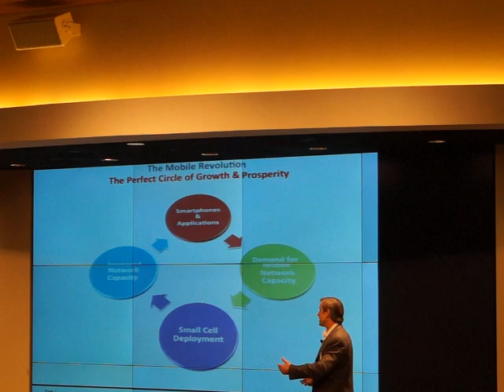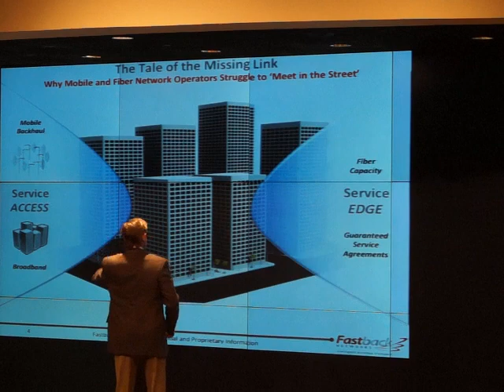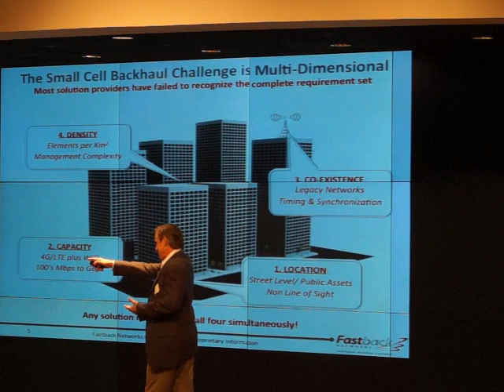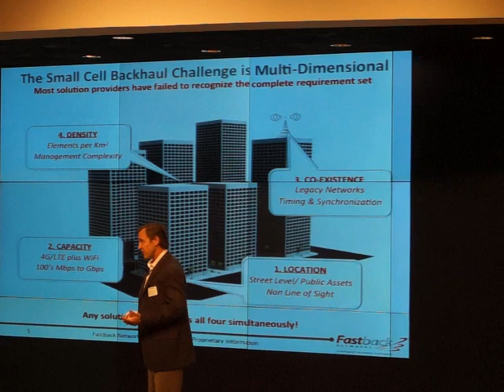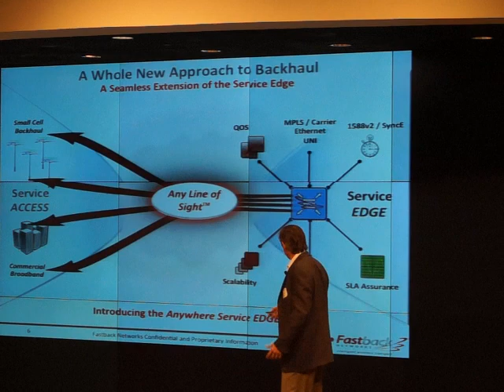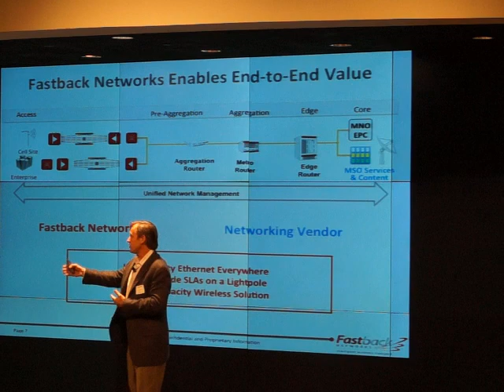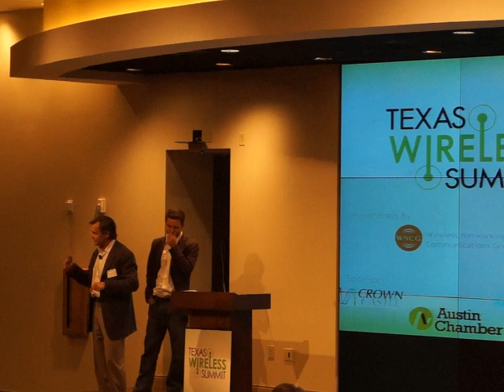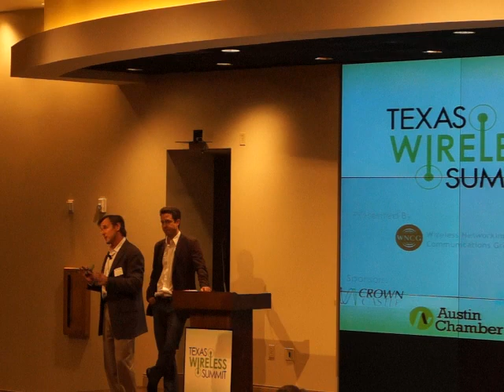2012 TWS: Network evolution ("Urban Chasm") insights from Kevin Duffy CEO Fastback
Watch video from 2012 Texas Wireless Summit featuring Kevin Duffy, CEO of Fastback Networks, offering his insights how mobile networks will evolve as more and more consumers and enterprise customers consume data over smart devices.

"Urban Chasm" is a key term Kevin used to describe the network gaps carriers will experience when trying to secure backhaul from small cell and wifi network access points or base stations.